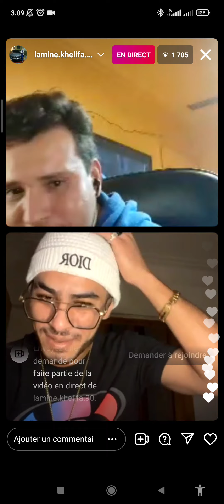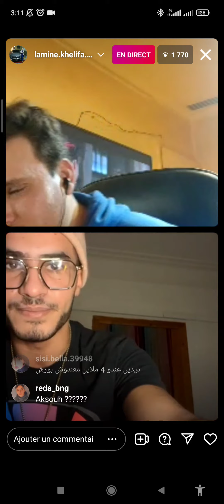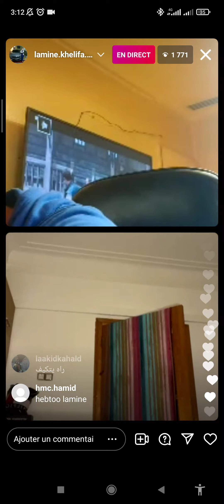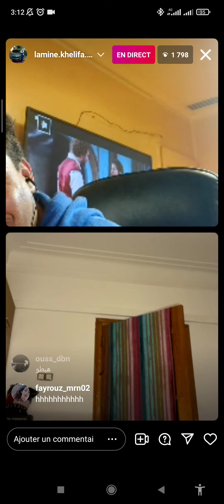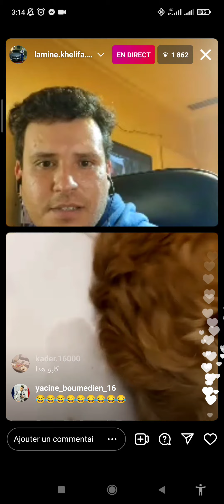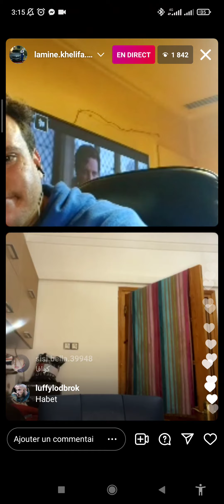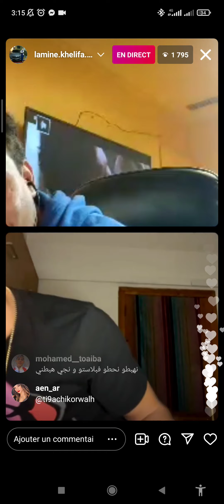Lamine khelifa مع اكبر خراي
حاسي لانيوك